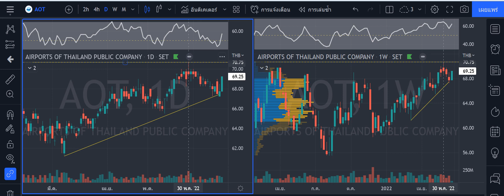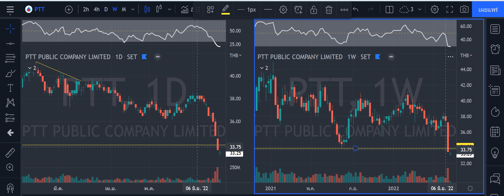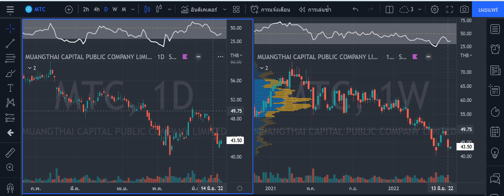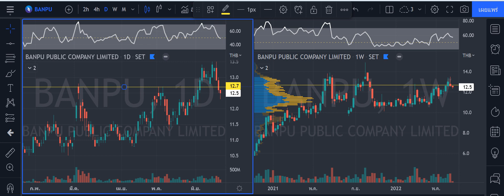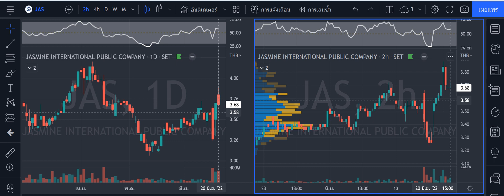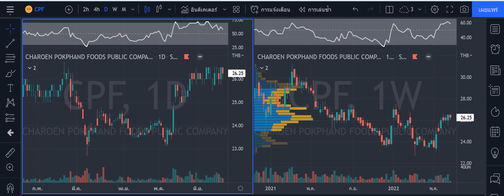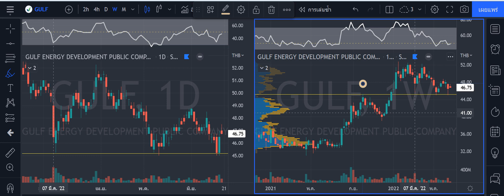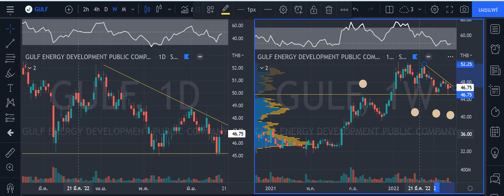วิเคราะห์,AOT,PTT,MTC,BANPU,JAS,CPF,PTTEP,GULF, 21 มิ.ย. 2565